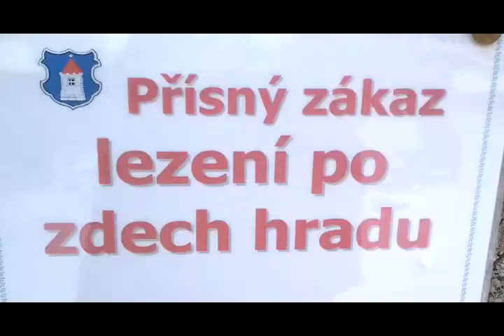Vlog in výlet